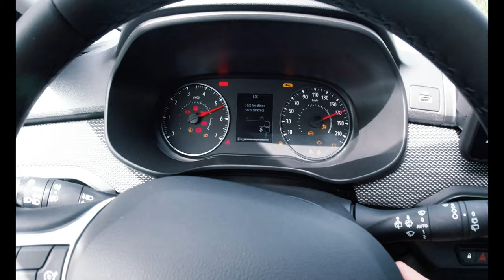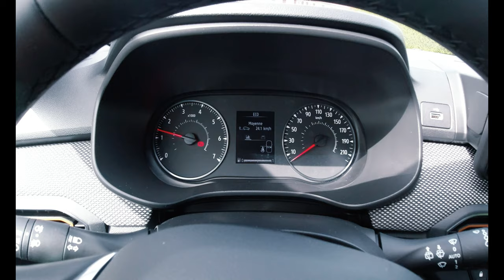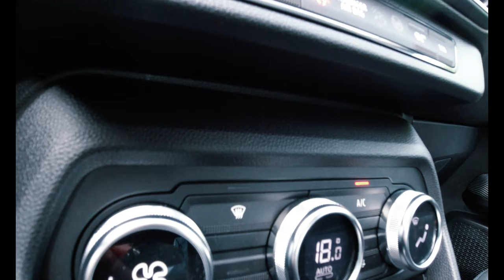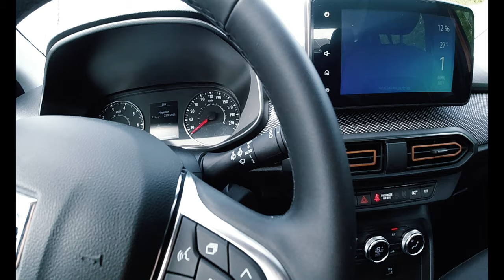Dacia Sandero Stepway Plus | Présentation 2021 | Luxembourg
Dans un Luxembourg fleuri sous le soleil printanier, je regarde une Dacia Sandero Stepway troisième génération. Elle se démarque dans un parking contenant des véhicules principalement noirs et blancs